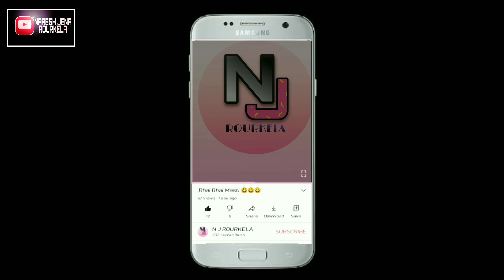,ଦୋଳ ପୂର୍ଣ୍ଣିମା .....2❤